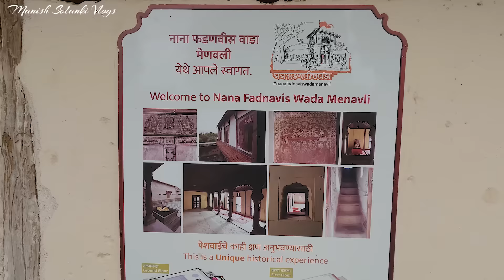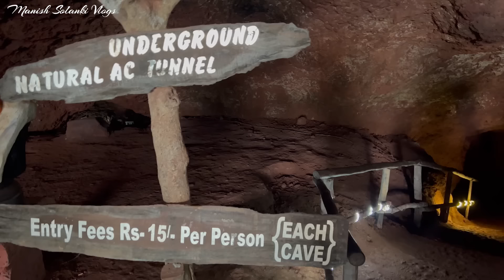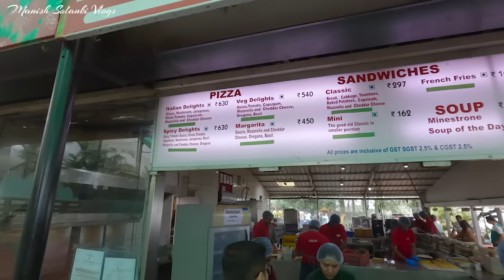Panchgani | Mahaganapati Temple Wai | Menawali Ghat | Maharashtra Tourism | Manish Solanki Vlogs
पंचगनी (Panchgani) महाराष्ट्र के सतारा ज़िले में स्थित एक नगर है। यह पश्चिमी घाट में स्थित एक हिल स्टेशन है, जहाँ कई पर्यटक आकर्षण हैं। यह महाबलेश्वर से 18 किमी, पुणे से 100 किमी और मुम्बई से 250 किमी दूर है। पंचगनी कई प्रमुख आवासीय शिक्षण संस्थानों के लिए भी प्रसिद्ध है।

                                                                             धन्यवाद.